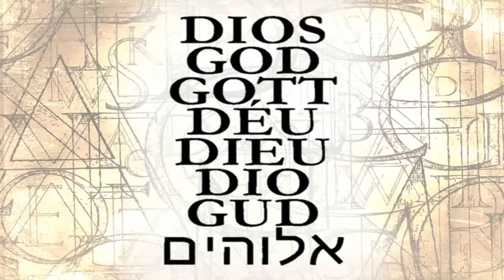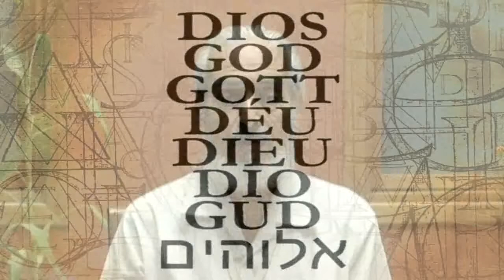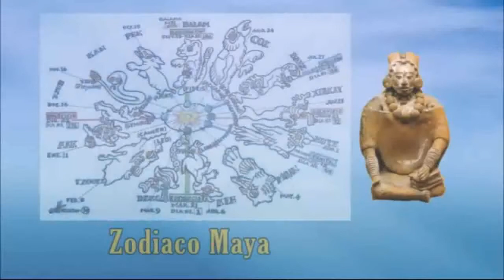141 - Perla 3 - La Verdadera Religión